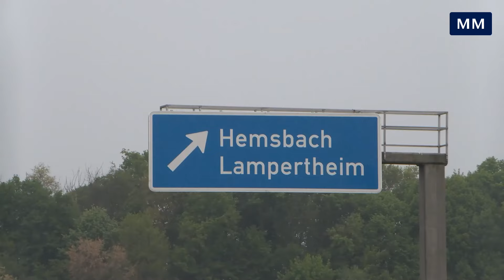Tödlicher Unfall auf der A5 bei Hemsbach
Auf der A5 bei Hemsbach ist es am Montagmorgen zu einem schweren Unfall gekommen. Laut Polizei hielt ein 35 Jahre alter Fahrer eines Kleintransporters nach derzeitigem Ermittlungsstand  wegen einer Reifenpanne auf dem Standstreifen und wurde beim anschließenden Reifenwechsel von einem vorbeifahrenden Sattelzug erfasst und tödlich verletzt.

Die Fahrbahn in Richtung Frankfurt wurde voll gesperrt.